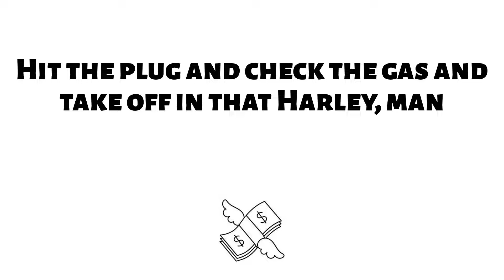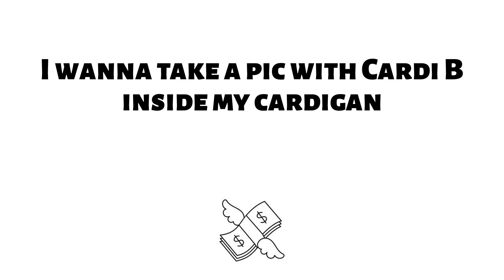LIL SHORDIE SCOTT - Rocking A Cardigan in Atlanta (Lyrics)